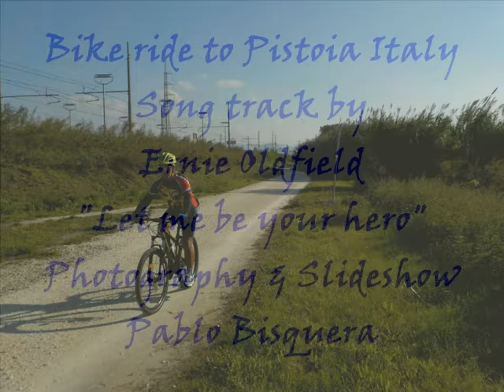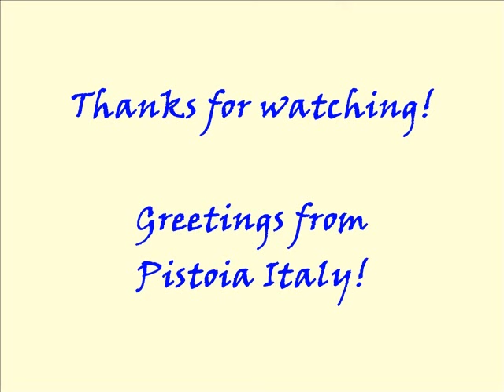Bike riding back to Pistoia Italy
A nice town in Tuscany Italy selected as the Italian Capital of Culture for the year 2017.  Listen to the nice song of Ernie Oldfield.